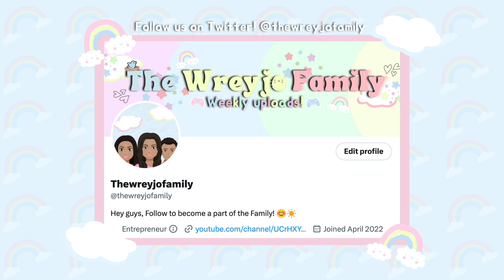Family CAMPING Day! **Gone Wrong** 🏕😡 //*Brookhaven Roleplay*// | The Wreyjo Family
Hey guys! 🤗
I hope you guys enjoyed today's video! ✧˚ · .

FAQ:
Thumbnails: Canva & Bazart
Verse of The day:

Be careful not to do your "acts of righteousness" before men, to be seen by them. If you do, you will have no reward from your Father in heaven.
—Matthew 6:1